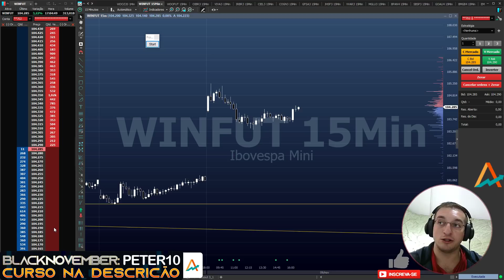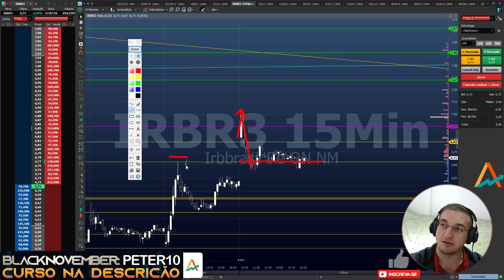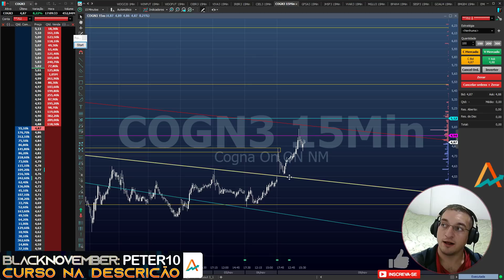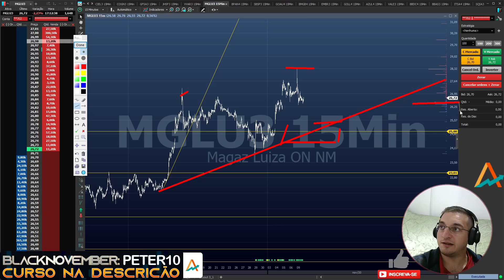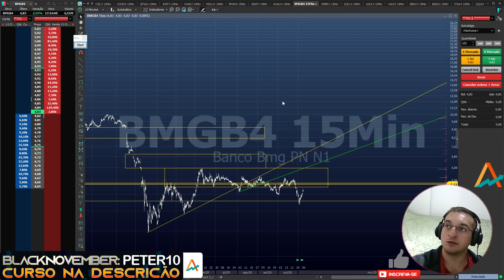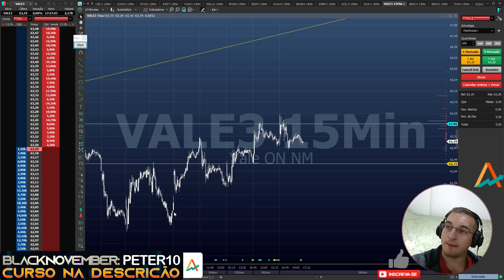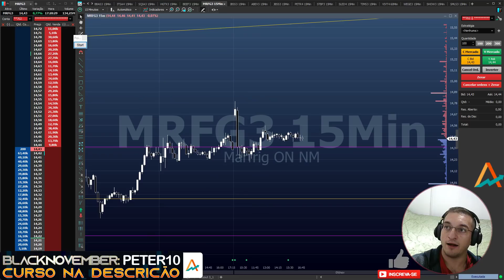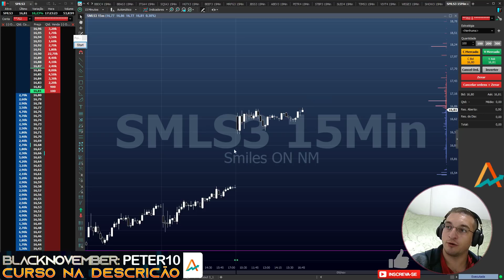🔴#65 Fechamento Diário - Analisando as mais queridas do Mercado Financeiro!